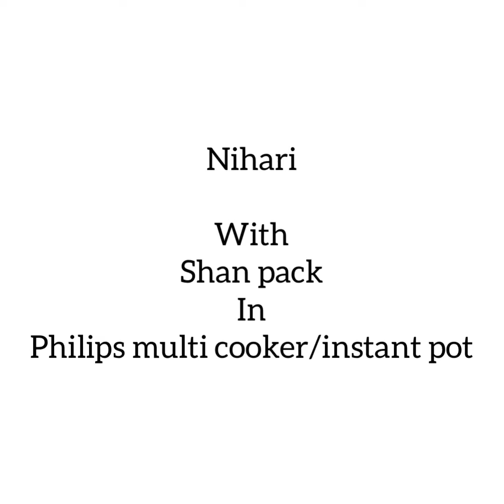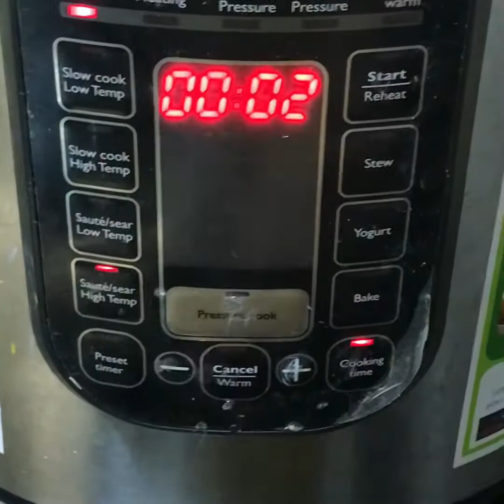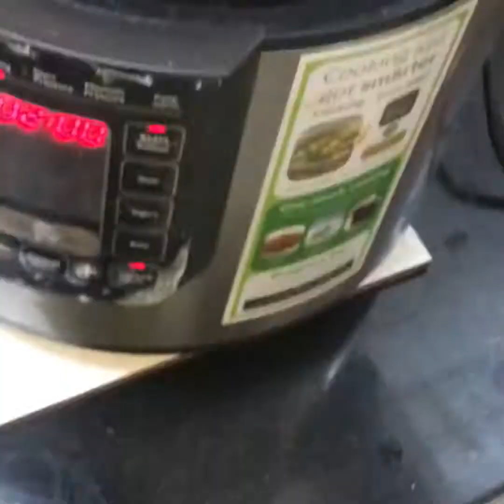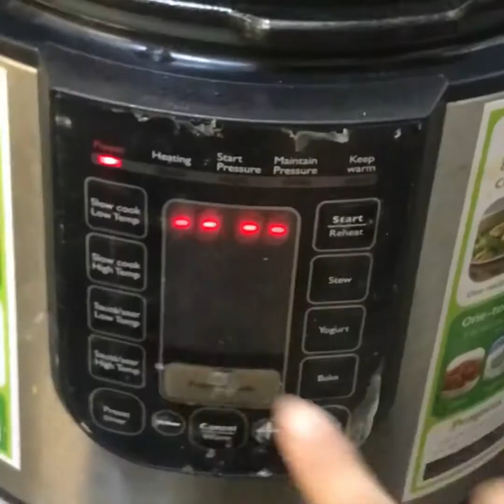How to make Nihari in multi cooker/instant pot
Chicken nihari using Shan masala and with less oil.

Made in Philips all in one cooker(instant pot).